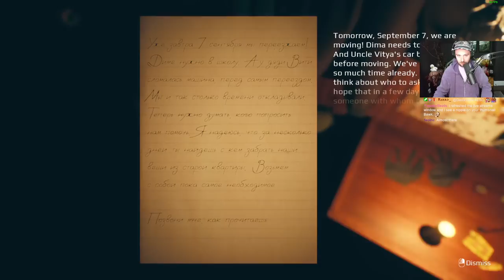Bawkbasoup Plays: September 7th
Bawkbasoup plays September 7th LIVE on Twitch!